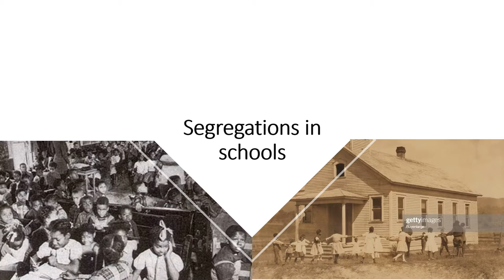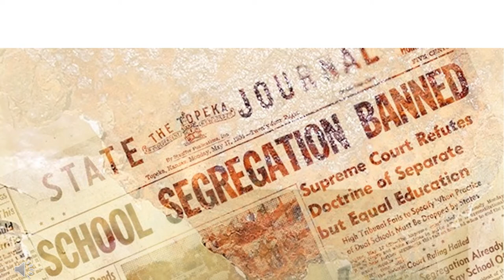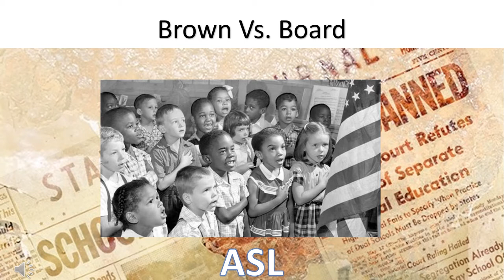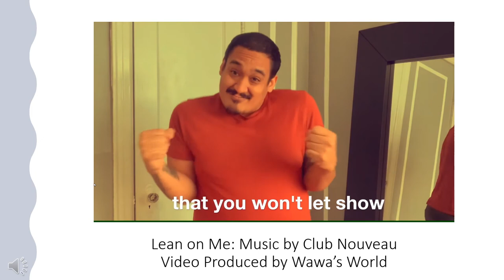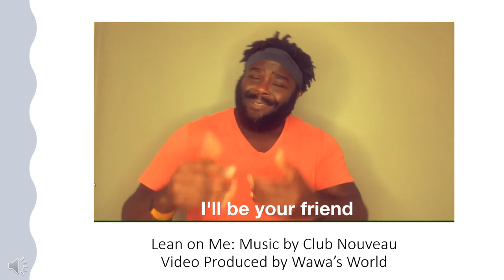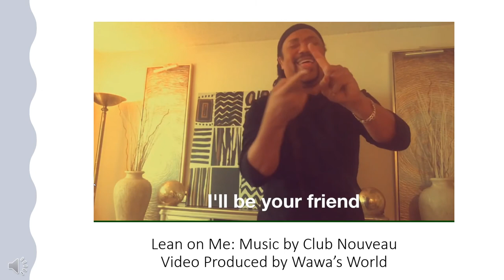Music Lesson for Kids | Black American Sign Language w/ Mrs. Johnson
ETM-LA Music Teacher Kimberly Cox Johnson teaches us about Black American Sign Language in this Black History Month themed lesson!

Join ETM-LA's YouTube community and find more ways to explore music!